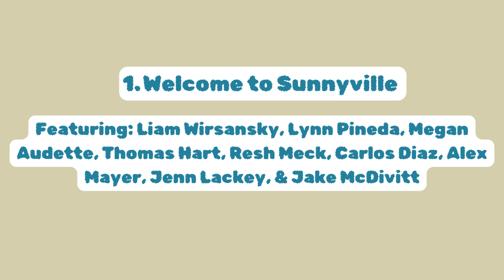1. Welcome to Sunnyville- The Hock-Cock-A-Mook Island Musical Cast Album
Get ready to embark on a musical journey to Sunnyvale Island with the electrifying opening number, 'Welcome to Sunnyvale'! Sung by the dynamic ensemble of 'The Hock-Cock-A-Mook Islands,' this lively and infectious tune sets the stage for an unforgettable adventure. With soaring harmonies and catchy melodies, this song invites you to dive into the vibrant world of our musical.

Featuring: Liam Wirsansky, Lynn Pineda, Megan Audette, Thomas Hart, Resh Meck, Carlos Diaz, Alex Mayer, Jenn Lackey, & Jake McDivitt

Lyrics by Danielle Wirsansky
Recorded by JD McCain
Mixed by Eyal Wirsansky & Liam Wirsansky
Produced by White Mouse Productions